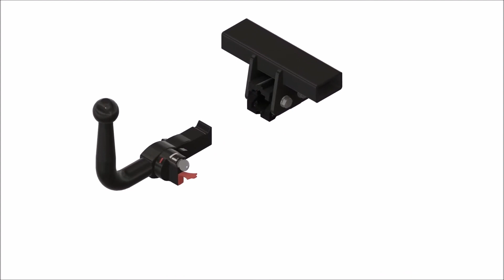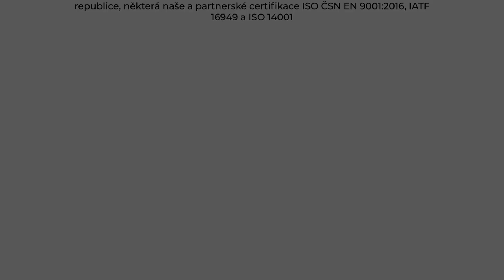Tažné zařízení Škoda Octavia Liftback - 1Z3/933 (06/2004 - 06/2008) | SVC Group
"Vybrané sety tažného zařízení a elektropřípojek přímo pro Škoda Octavia Liftback roky výroby 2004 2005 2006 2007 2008.